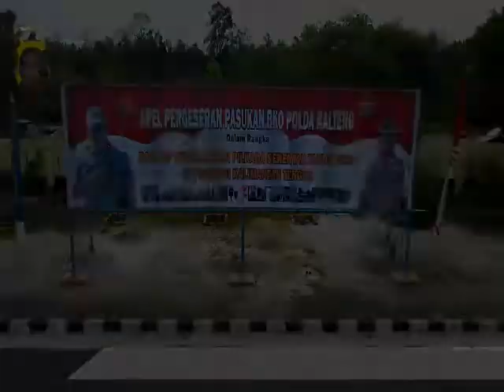Upacara Pelepasan personel BKO pengaman Pemilukada 2018 oleh Kapolda Kalteng